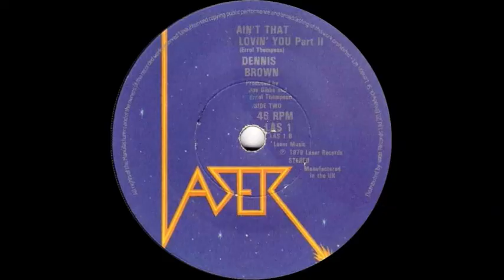Nigger Kojak And Liza - Hole In The Bucket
B side of 'Ain't That Lovin' You' by Dennis Brown, issued in the UK on the Laser label (LAS 1) in April 1979.